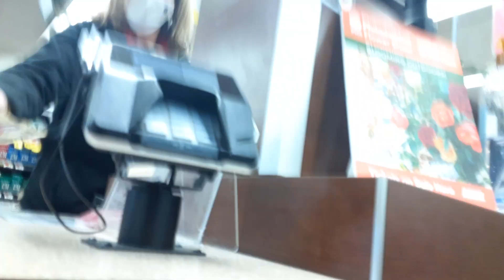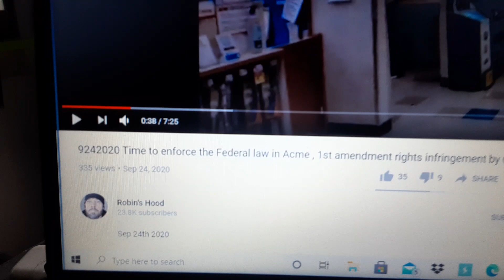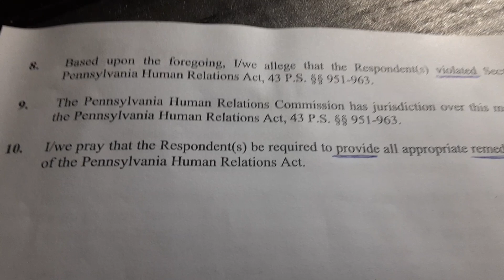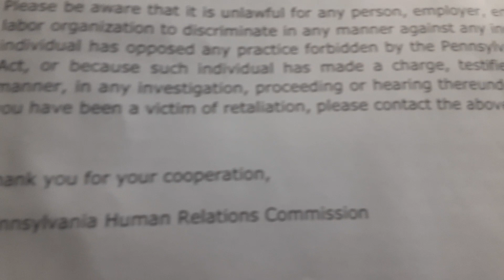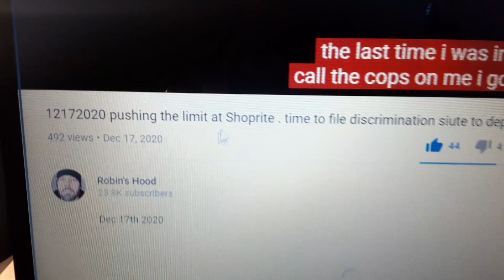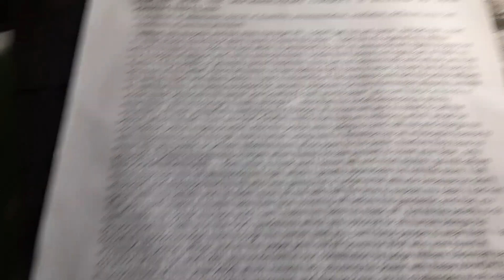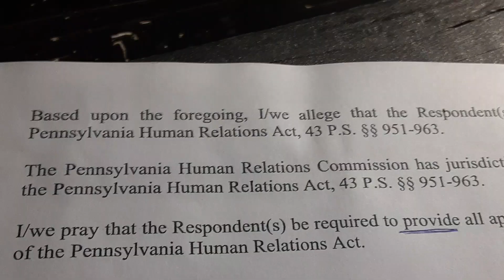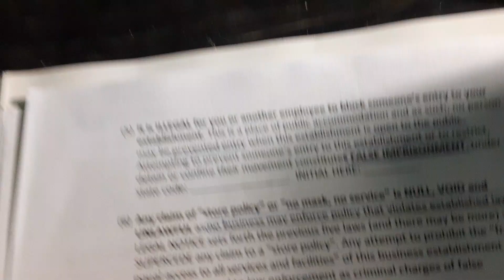3282021 Acme is barking up the wrong TREE ,I am still an enemy to management cuz I dont wear a mask